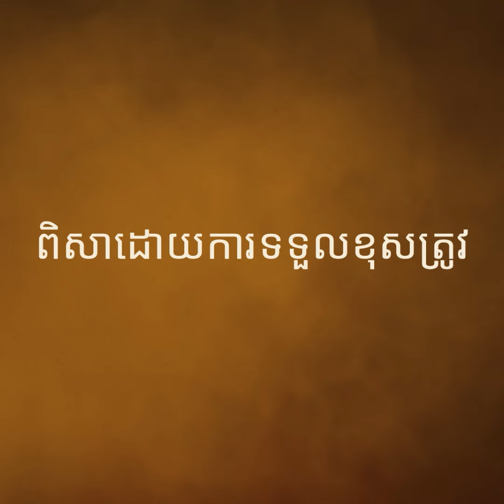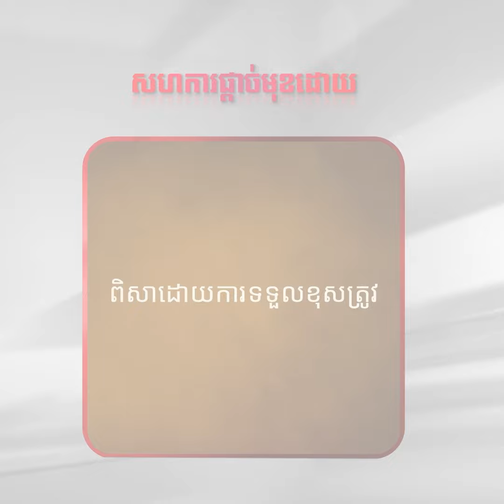លោក ស៊ី ជីនពីង ចាប់ផ្តើមដំណើរទស្សនកិច្ចផ្លូវការជាលើកដំបូងទៅកាន់អឺរ៉ុបក្នុងរយៈពេល ៥ឆ្នាំ